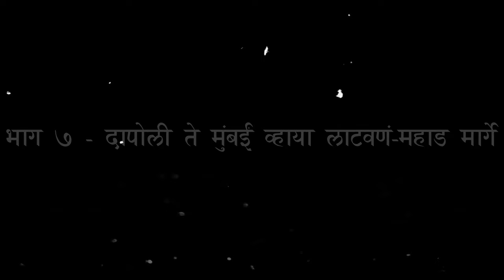Ep07 Accident झालं ? । मरता मरता वाचलो । Dapoli to Mumbai : महाडला पोहचलो । स्वर्गीय कोकण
२ दिवसाच्या छोटाश्या ट्रिप नंतर आज वेळ झाली ती घरी जाण्याची .. सौरभ आणि मी आपापल्या बाईकवर प्रस्थान करून निघालो मुंबई साठी .. हा भाग दोन चॅप्टर्स मध्ये आहे तर या चाप्टर मध्ये काय असं घडलं माझ्यासोबत नक्की बघा ..
TimeStamps :-

00:00 Highlights / Start
00:09 Intro
00:36 Ready to Leave
02:04 Dapoli to Palgad
07:56 Palgad to Latvan Phata
10:40 Latvan Phata to Revtale Phata
22:29 Revtale Phata to Mahad
27:33 Connecting NH-66
27:54 END
28:29 BTS

Music Use in this Video :-
1.Song: Balynt & Lichu - Kung Fu

१. नमस्कार मित्रानो आणि मैत्रिणीनो मी "तुमच नाव" ज्याला / जीला
२. "तुमची आवड " Example भटकंती,कूकिंग,बाईक राईड,वाचन,फिरणे,गायन ,नाच इत्यादी "करायला आवडत आणि "
३. या व्हिलॉग मध्ये तुमचा स्वागत करायला आवडत.